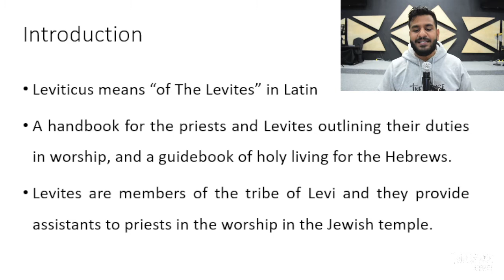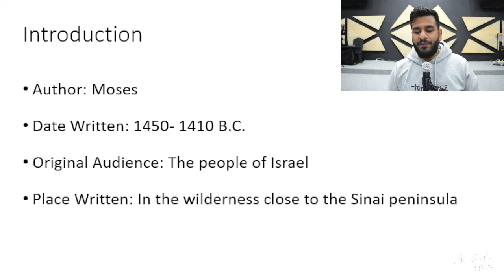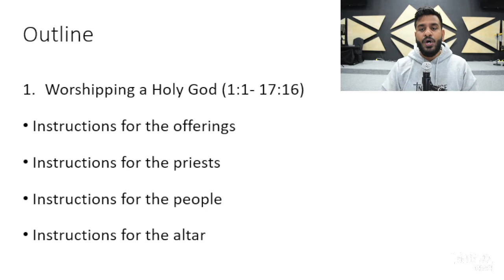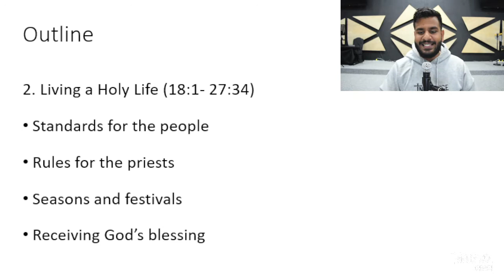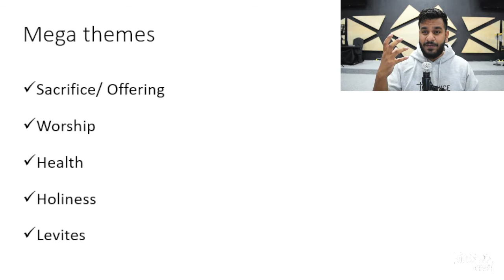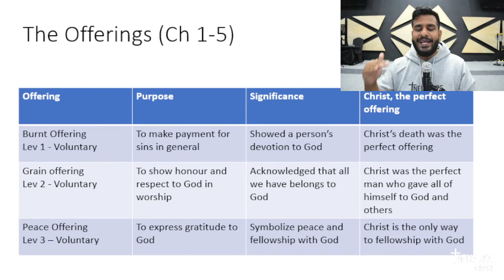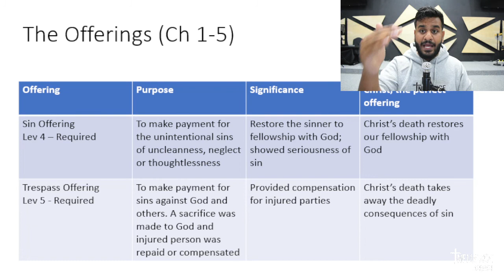Leviticus | Bible Study | Inzemaan Mirza